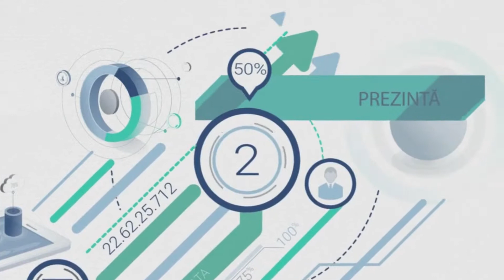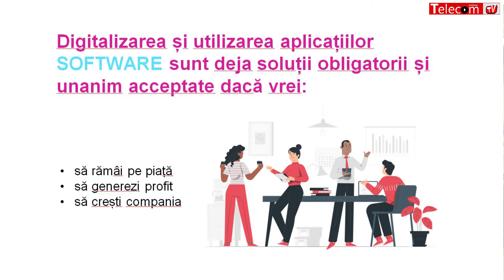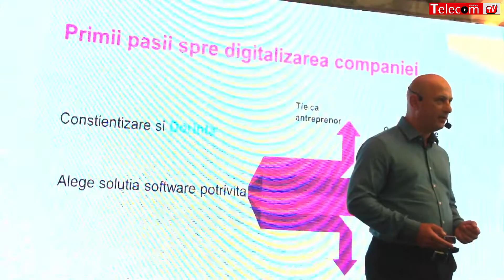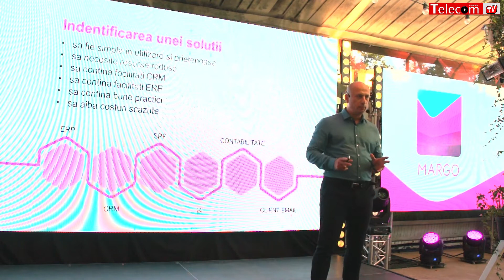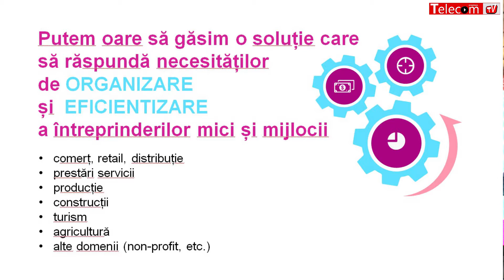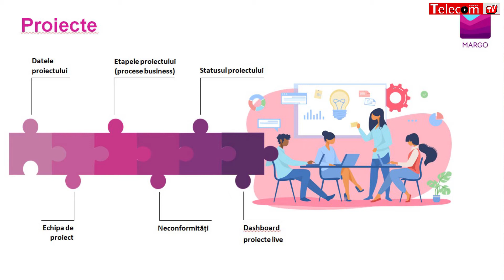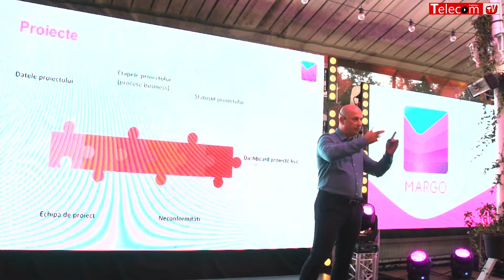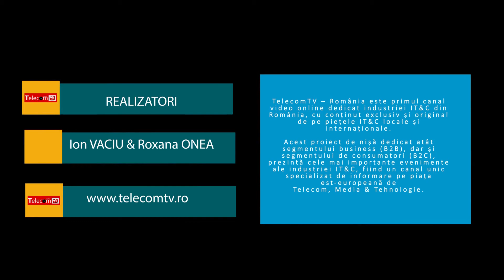Margo, un mix de CRM şi ERP pentru IMM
Yuka Mobili a organizat pe 6 august 2020, la Mamaia, conferința de promovare a rezultatelor cercetării din cadrul proiectului „MARGO - Un start pentru IMM-uri competitive”. Serghei Marițoi, directorul companiei, a anunţat că aplicația le oferă managerilor posibilitatea de a-şi gestiona mai bine afacerea. Serghei Mariţoi estimează o extindere a produsului pe piața din România pentru următorii 5 ani,  aplicaţia Margo urmând să ajungă la 1 milion de useri activi. (Foto Comunicaţii Mobile - conferinţa de lansare Margo, Mamaia)